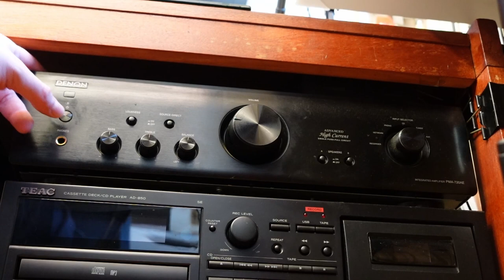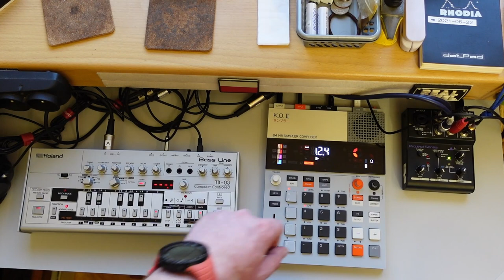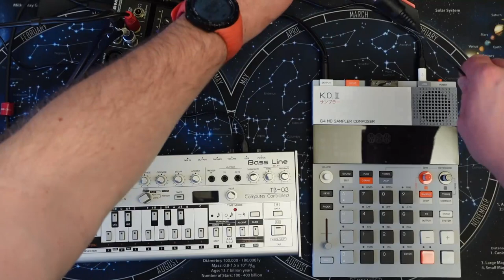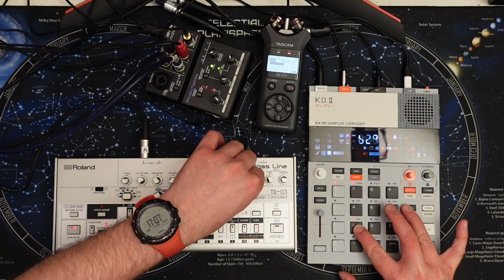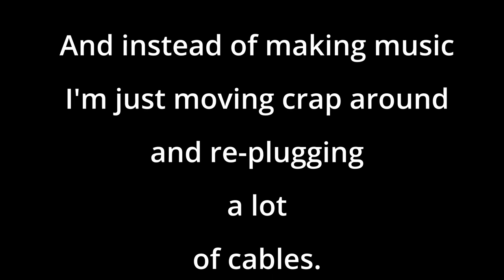2024-02-16 Ploink Me A River: The Movie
Teenage Engineering is the Apple of synth gear ("muzak boxen", as I prefer to call'em). As for the EP-133, well, it's a toy and will remain one if/until they implement project backup and restore. But the product design! The aesthetic! TBH I bought it pretty much just for the look and feel - and the fact that, for a change! (pun intended), it didn't cost an arm and a kidney. My expectations as to "practical usage", not that I'm a professional musician, were low and... I think it did surprise me a bit on the positive side!

And the TB-03 is what it is. At least it's not a toy per my above single parameter.

No samples were harmed during this production. In fact nothing but stock samples were used, because hey I can't be bothered to actually do music! Or something.

Lots of shots and editing here, which is why this is "a movie". If you want to know what the author had on mind, it's basically "the toil of moving crap around and re-connecting all the cables, instead of doing music, because making music is much much much harder than moving stuff around".

... It's a study of the human nature disguised as a video.

00:00 Intro
02:00 Prelude
04:02 The Ploinking
08:31 End